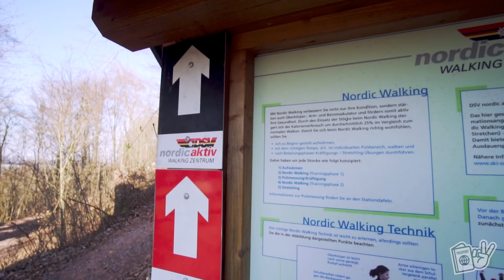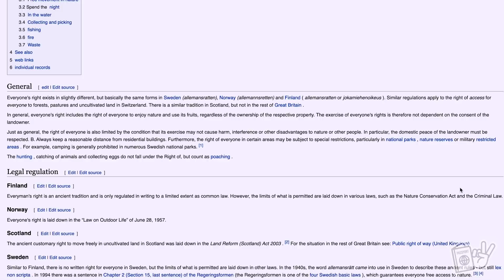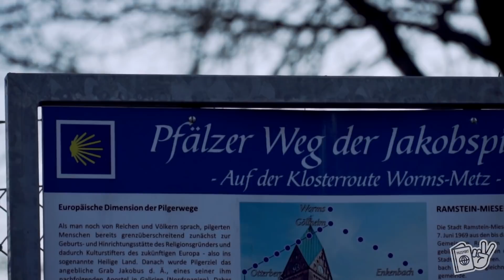WHAT IS GERMANY'S OUTDOOR OBSESSION?? - Americans' Perspective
We all know Germans are passionate about their Bier (Beer), Wurst  (Sausage) and Fußball (Soccer/Football)...but there is one passion that has become one of our favorite things about living in Germany! 😊

1:03 German Landscapes for hiking
1:43 Hiking Facilities
1:57 Observation Towers
2:36 German Castles
3:30 Germany's Right to Roam - Jedermannsrecht
5:13 Pilgrimage Routes
6:05 Autoless Highway - SR1
(7:04 Donnie racing a military plane on a bike)
7:47 Routes connecting villages
8:33 Outro
9:00 Bloopers

Filmed: Ramstein / Kaiserslautern / Kusel / Landstuhl, Germany - March 2020

❤️Aubrey was a Speech-Language Pathologist, Donnie was a graphic designer, but we both had a dream to travel the world and experience cultures. After three years of being married and dreaming about if something like this great adventure would be possible, we decided to quit the rat race and take on the world. We sold everything we had, quit our jobs, and took off! After 9 months of aimless and nonstop travel, we now get to fulfill our dreams of living abroad as expats as we move to Germany!